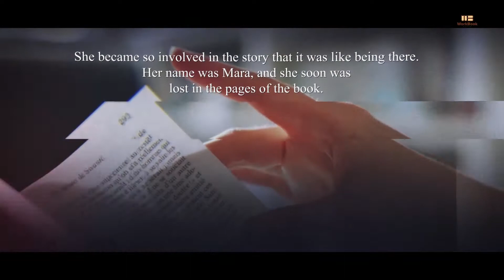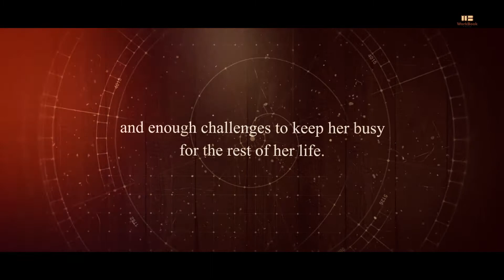Mara Entering the Book by Sharron L. Ensign | Book Video Trailer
A young woman had graduated High School at age fifteen. She likes to read and has a summer break. Then she hears about a new series of books. She purchases book one and takes it to the attic to read. Her mother is busy sewing, so the young woman has time to learn what the book had to say. It was a book that, once started, was hard to put down. She became so involved in the story that it was like being there. Her name was Mara, and she soon was lost in the pages of the book. Things began to happen as she became a woman hired to enforce the law on a planet that did not have much. Currently, she traveled with two animals. A wolf and a horse moved with her wherever she went. Before long, she would have to handle a group of people that were trying to take over the town of her assignment. She found an Ali in the form of a young boy. Then others began to offer aid in many ways. Before long, her group consisted of children, adults, the animals, a mission, an underground city, and enough challenges to keep her busy for the rest of her life.